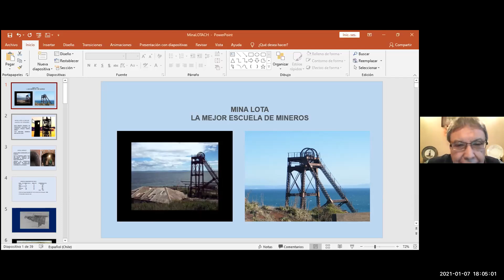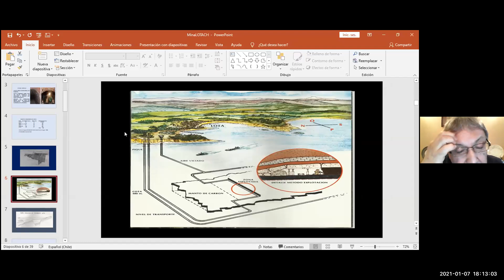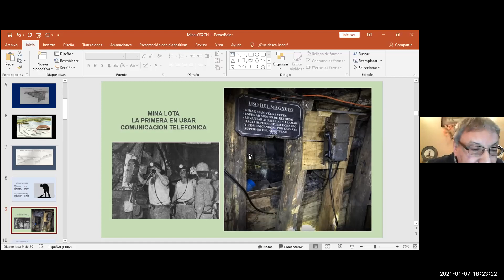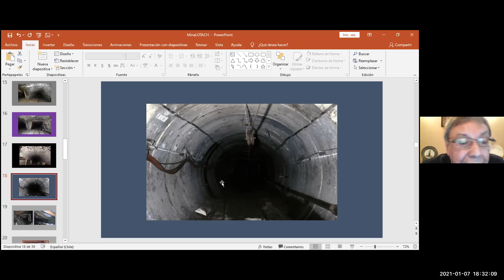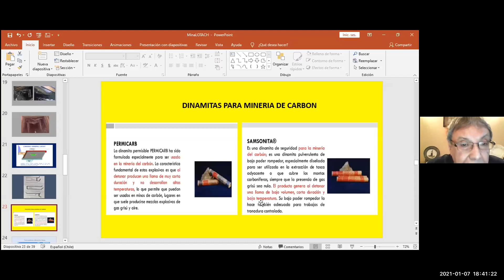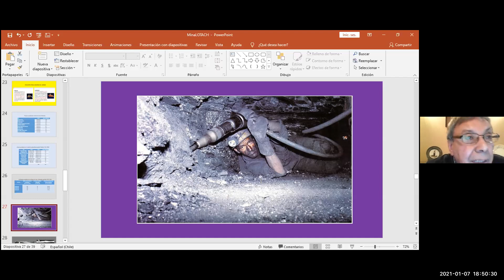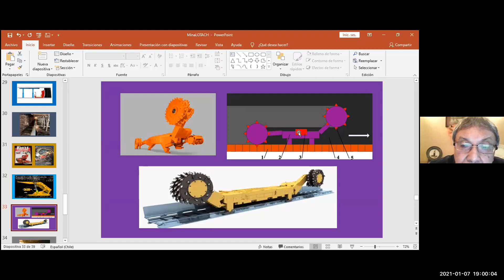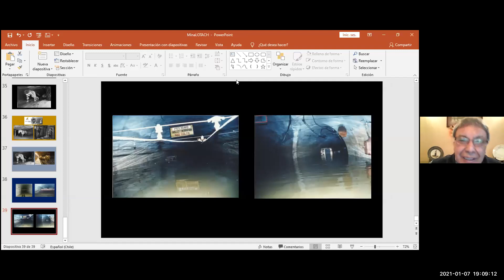Webinar Nacional. Enero 07, 2021. Expositor: Ing.Sr. José Latorre Cortéz.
Mina Lota, la mejor Escuela de Mineros.